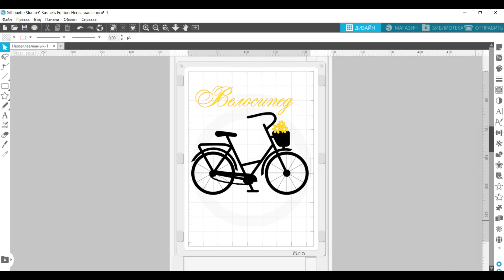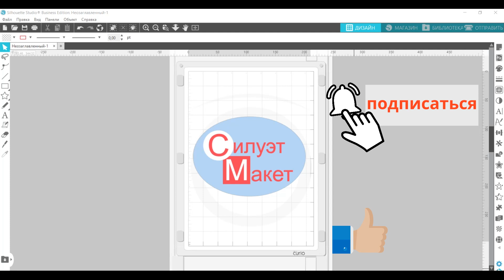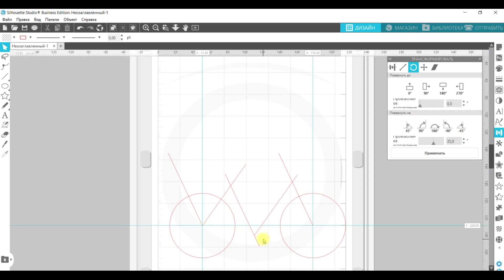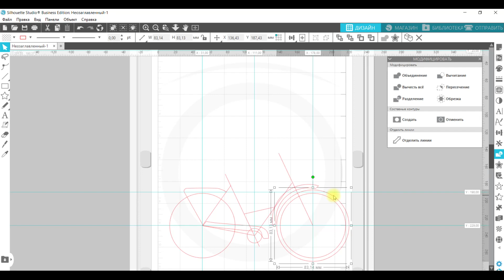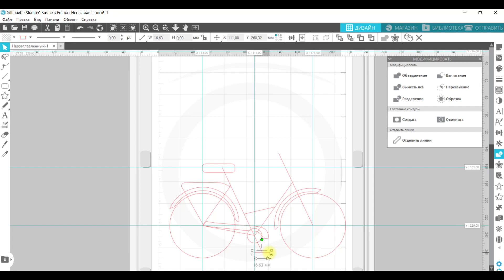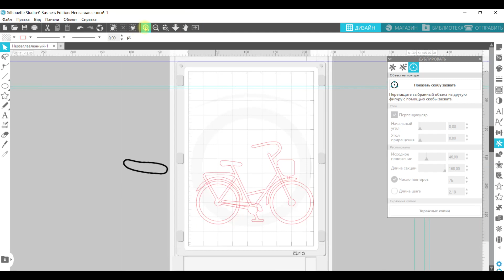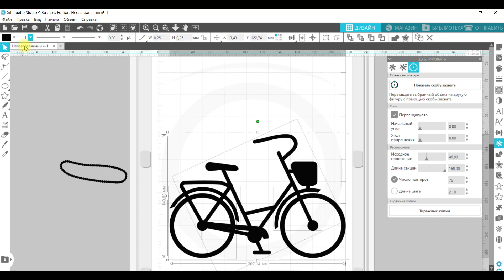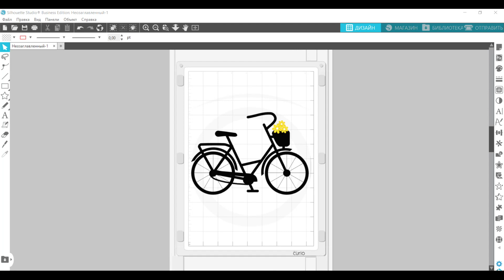Как нарисовать ВЕЛОСИПЕД в векторе. Рисуем векторное изображение в программе Silhouette Studio.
Сегодня мы с вами будем рисовать ВЕЛОСИПЕД. И этим видео я открою наш новый плейлист, который так и называется - РИСУЕМ В ВЕКТОРЕ!
Мы с вами уже познакомились со всеми инструментами, которые я буду использовать при рисовании, поэтому видео из этого раздела будут без подробных объяснений. Таким образом, вы проверите насколько хорошо вы усвоили информацию из уроков. И при этом освоите рисование векторных изображений, которые могут вам пригодиться в вашей работе.
Я буду рисовать в Business Edition, так как при работе мне удобно пользоваться линейками, но это не принципиально, и все рисунки вы сможете повторить в стандартной версии Silhouette Studio.  В этом видео я ещё использую цветок из коллекции фигур апгрейда программы, но если у вас Standard Edition, то вы можете нарисовать его сами, как я показывала в 10 уроке.